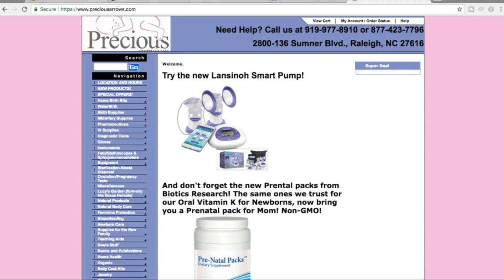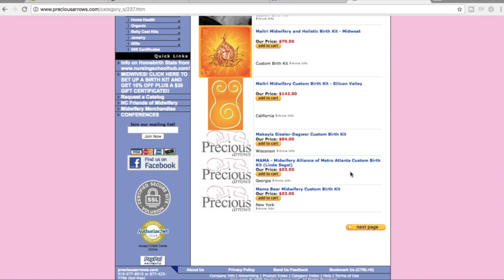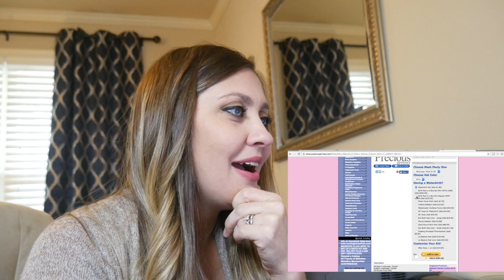Pregnancy Vlog | 30 Day Countdown | What I Bought For My Home Birth | The Sensible Mama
It's a pregnancy vlog! For the next 30 days until my due date, I'll be doing some periodic pregnancy vlogs to chronicle the last days of my pregnancy. Since I'm doing a home birth, I'll be sharing about all the stuff that you have to do to get prepared for a birth at home.

Don't worry, the direction of my channel isn't changing. I'm just doing this for 30 days, and I'll still be posting my regular content as much as possible. :)

Love diaper bags, babywearing, mama gear, and baby gear? Shop at my exclusive online baby boutique, The Sensible Mama:

We are an online baby boutique, but we are so much more than that. We are on a mission to educate, equip, inspire, and share.

Want to chat with me and other sensible mamas from around the world? Join the Sensible Mama Chat-O-Rama on Facebook:

I use mid-range gear to produce my videos. These items are great for people who want to step up their YouTube channel without breaking the bank. If you want to check out what I use, here are the links: